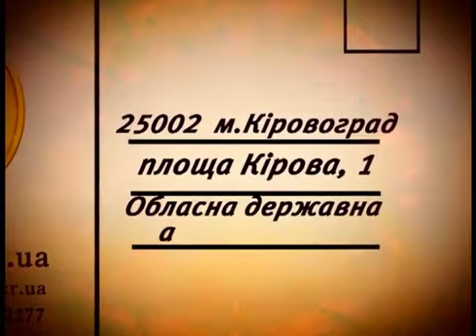"Статський радник" на каналі "Кіровоград"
Мета проекту «Статський радник» - формування кадрового резерву Кіровоградщини. Для участі в проекті потрібно заповнити і надати за електроною адресою спеціальну анкету. З числа бажаючих за анкетними даними буде відібрано 36 учасників, яким пропонуватиметься цілий ряд оцінювальних процедур...